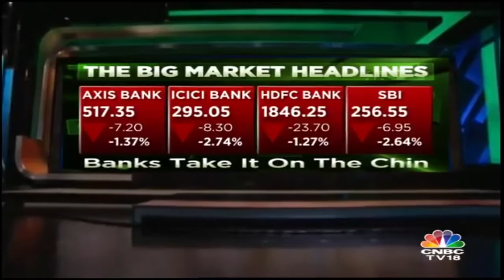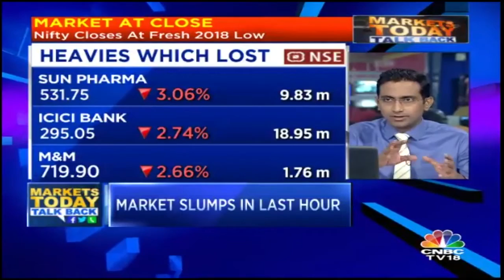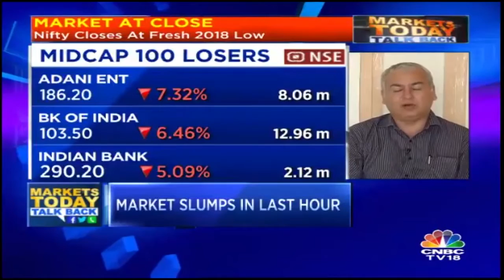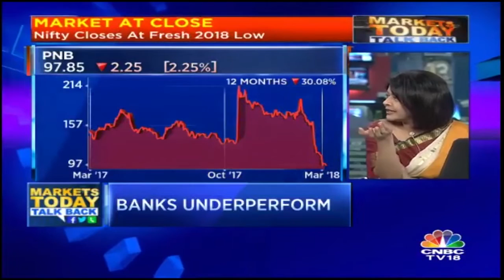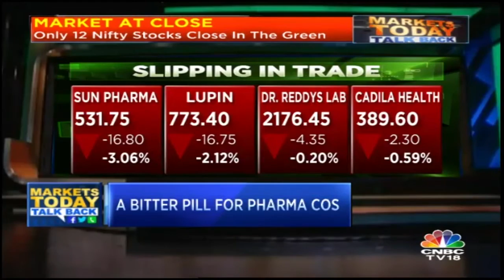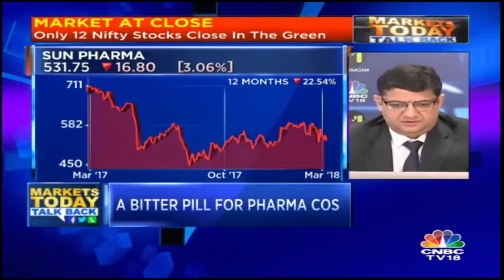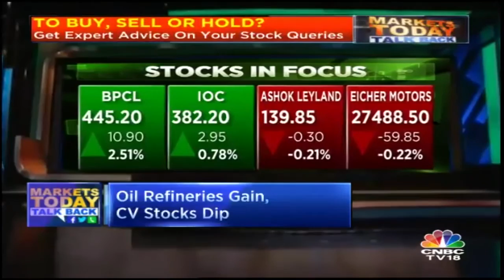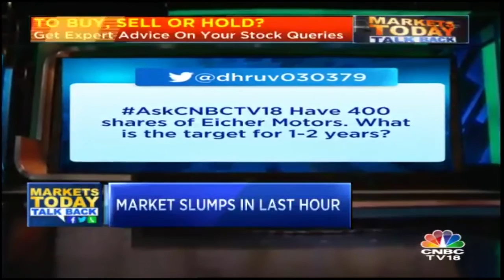Nifty Sheds 109 pts, Sensex Dips 430 pts; Bank Stocks Take it On the Chin | Market Today Talk Back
Benchmark indices closed sharply lower amid brutal sell-off in last hour of trade.
The 30-share BSE Sensex was down 429.58 points or 1.27 percent at 33,317.20 and the 50-share NSE Nifty fell 109.60 points or 1.06 percent to 10,249.30.